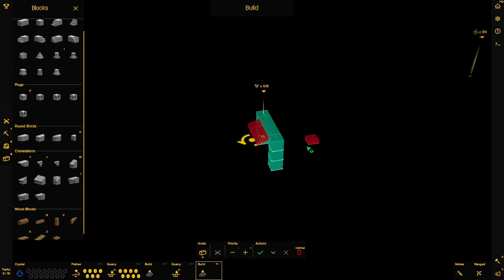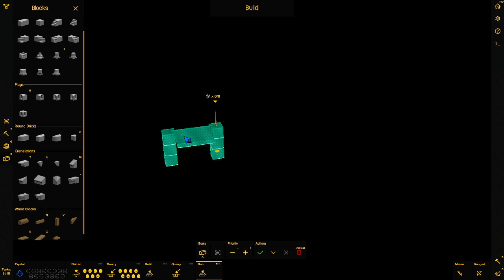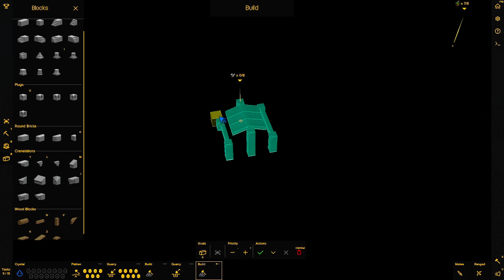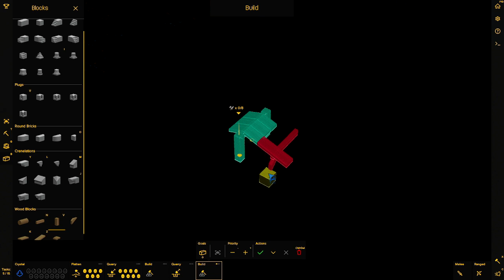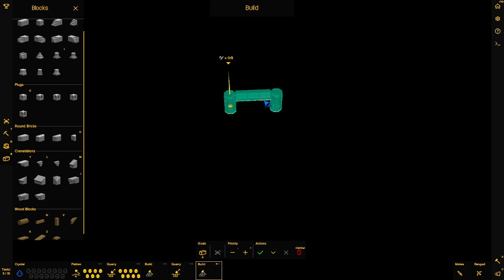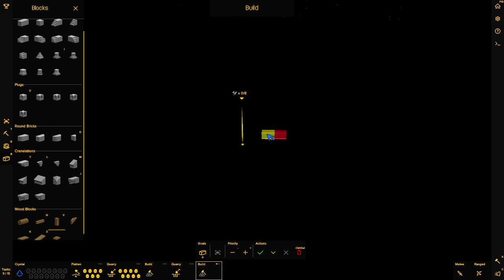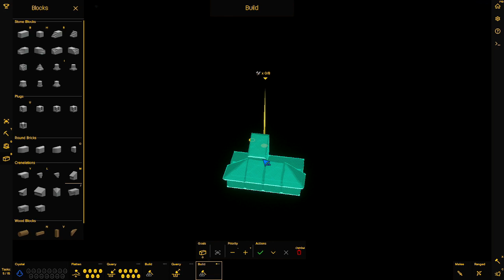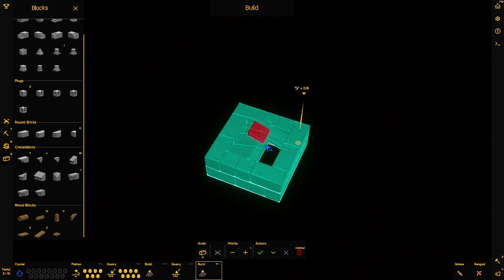Let's Play Castle Story 272 - Brücken bauen ... wir auch keine (Deutsch)